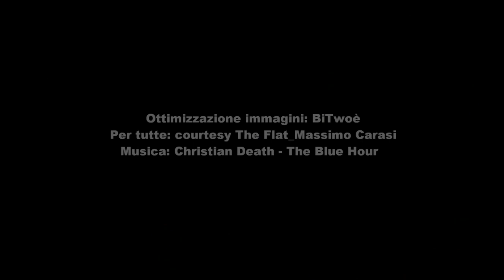Michael Bevilacqua featuring Dean Sameshima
Michael Bevilacqua -- Catastrophe Ballet featuring Dean Sameshima "In Passing"
The Flat_Massimo Carasi